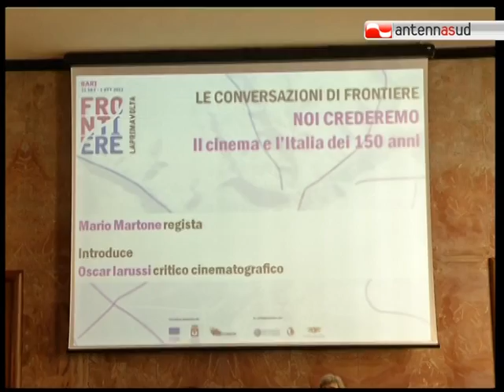TG 23.09.11 Frontiere e il Risorgimento, con Martone per capire la storia contemporanea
Nell'ambito del festival "Frontiere", conversazione su cinema e unità d'Italia, questa mattina all'ex Palazzo delle Poste di Bari. Protagonista, il regista Mario Martone, introdotto dal critico cinematografico Oscar Iarussi.